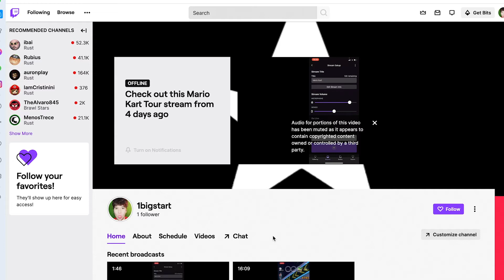✅ Como ACTUALIZAR la FOTO de PERFIL en TWITCH PC (en 1 MINUTO!!)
Este canal fue hecho exclusivamente para ti, sí, tú, el chico frente a la pantalla que se pregunta cómo usar los programas de tecnología. ¡¡SÍ!! como cambiar la foto de perfil en twitch